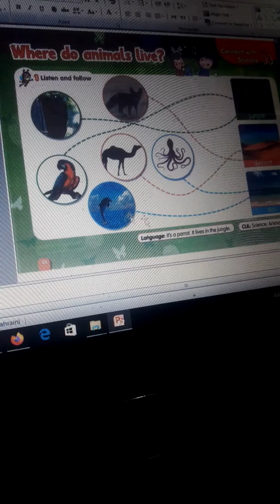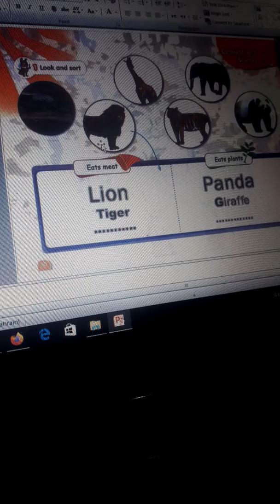Unit 14 at the library 3